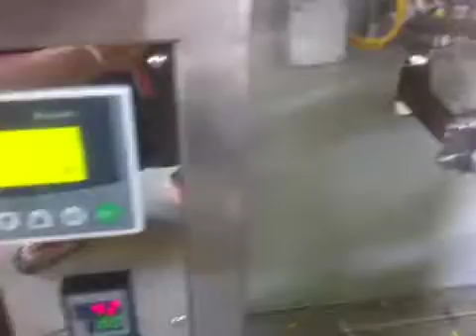MOTECH PACK CONDOM PACKAGING MACHINE